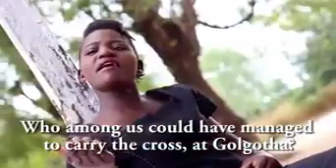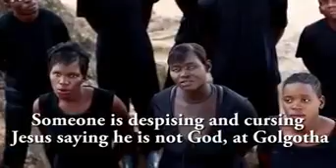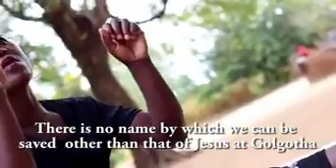Liwonde Anglican gospel Champions - pa Gologotta ( Official) latest Album.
Done in Liwonde 🙌🇲🇼